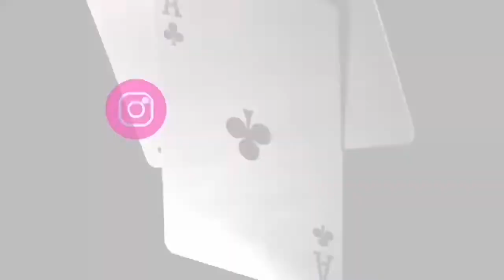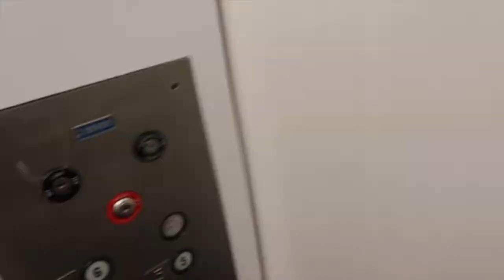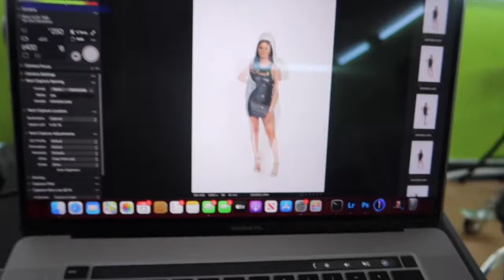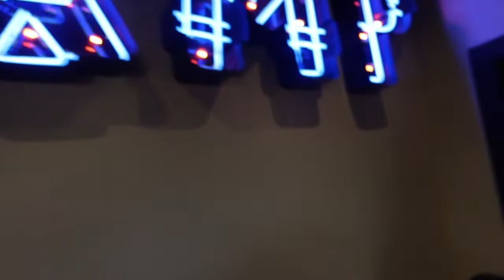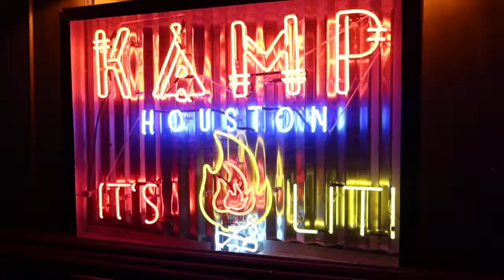GIRL BOSS VLOG : GRWM FOR A PHOTOSHOOT + INTRO TO BUSINESS SEGMENT + NIGHT OUT | IAMPOOKIE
Introducing this new business segment to my channel . Let me know what videos you want to see . Hope you enjoyed the video !